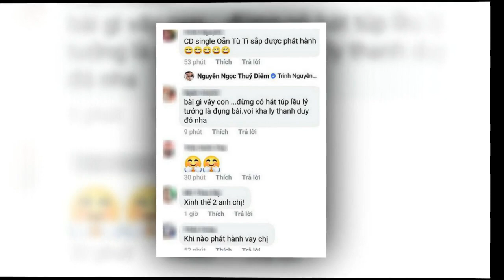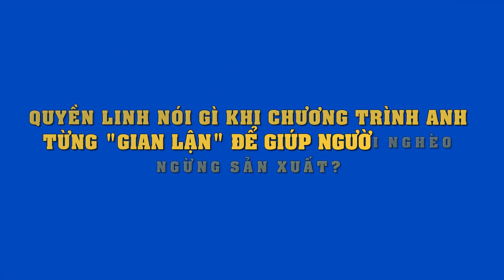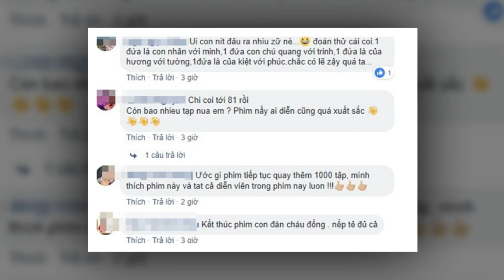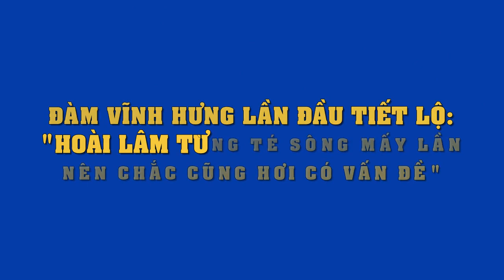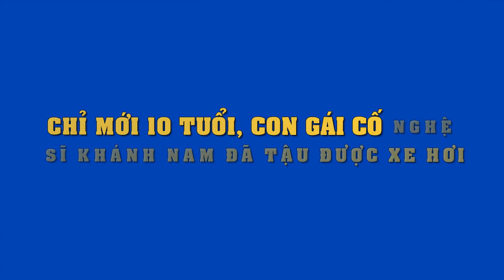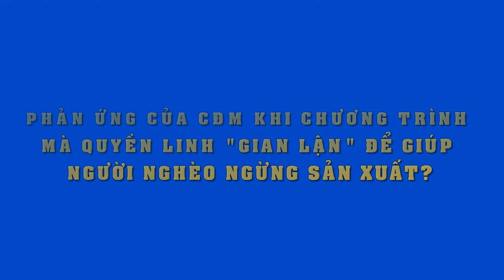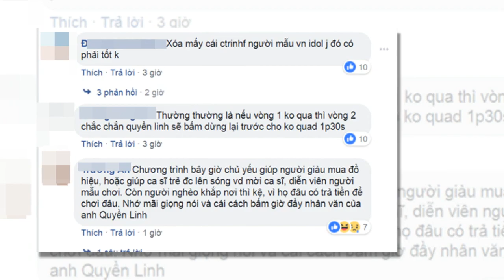Thúy Diễm "tình bể tình" diện áo dài song ca tình tứ cùng Lương Thế Thành sau khi sinh con